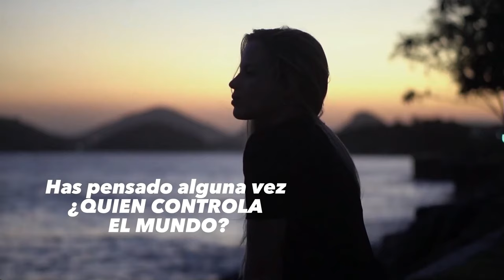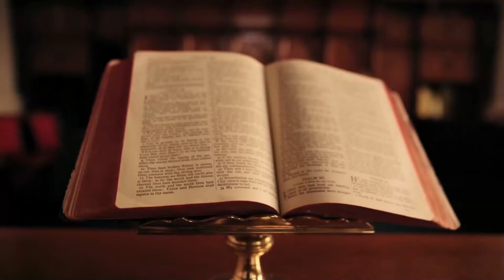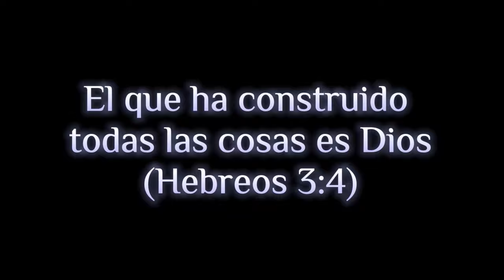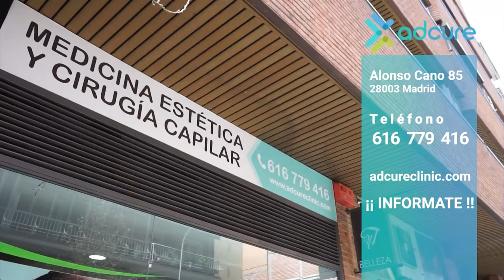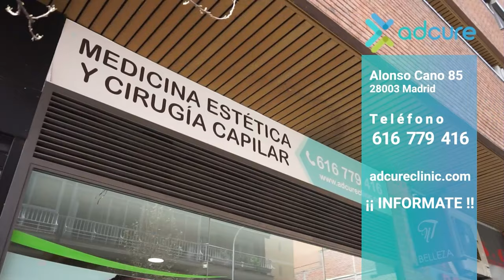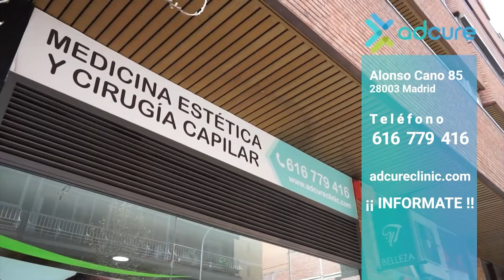ENTREVISTA A ALANA SINKEY Y CLINICA ADCURE CON DAVID ORGAZ